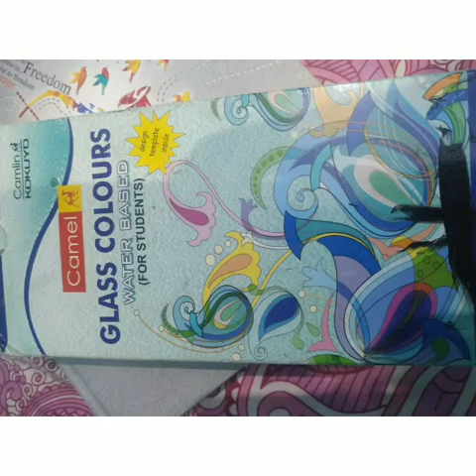Glass bottle art ,with glass paint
Make nice bottle art with glass paint on sauce bottle